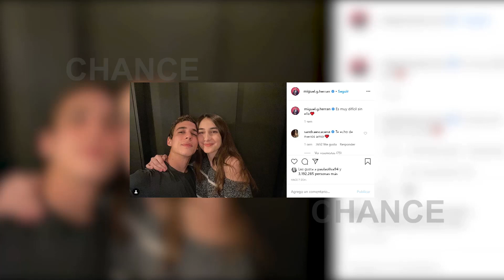Miguel Herrán cumple 24 años rodeado de éxito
El actor Miguel Herrán cumple 24 años en uno de sus mejores momentos profesionales de toda su carrera. Y es que tras lograr el Goya a mejor actor revelación con tan solo 19 años con la película 'A cambio de nada', toda su vida ha dado un vuelco y no ha hecho más que cosechar éxitos.